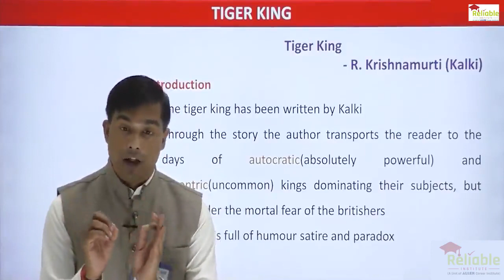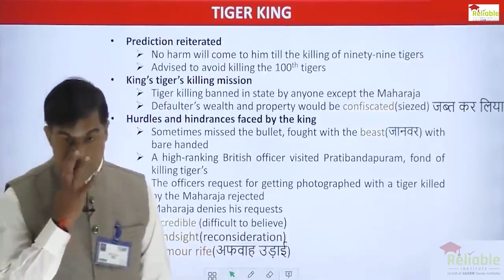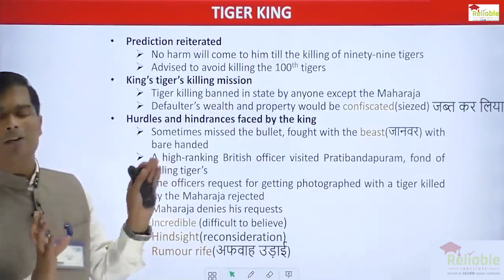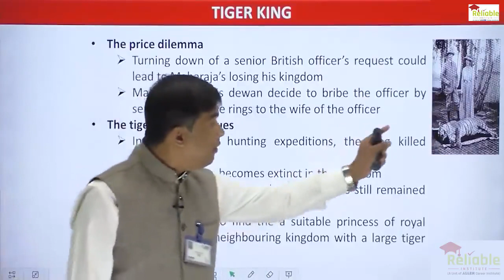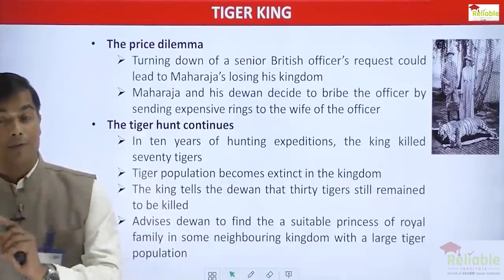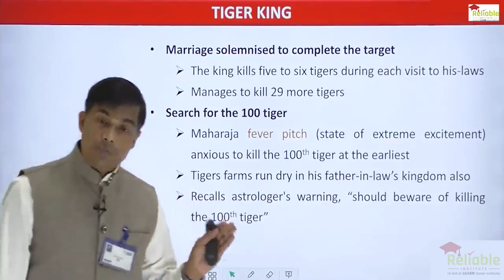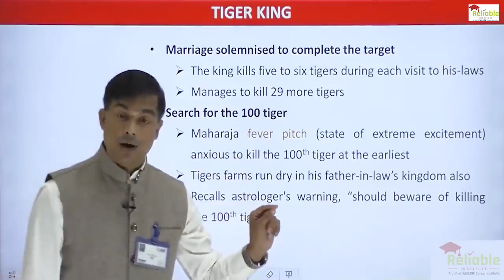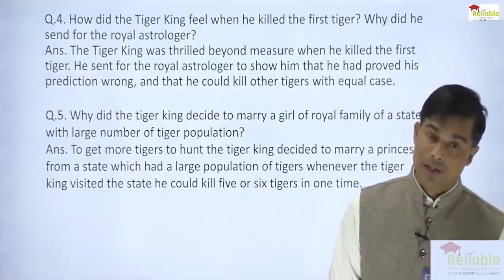Lecture-1(The Tiger king)